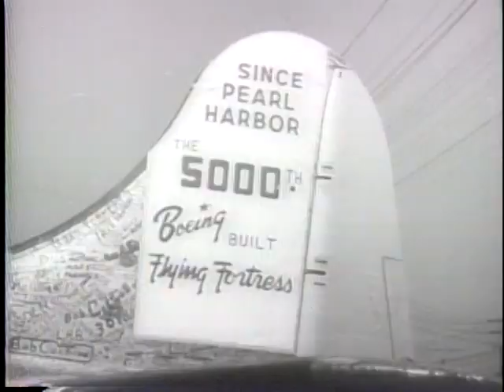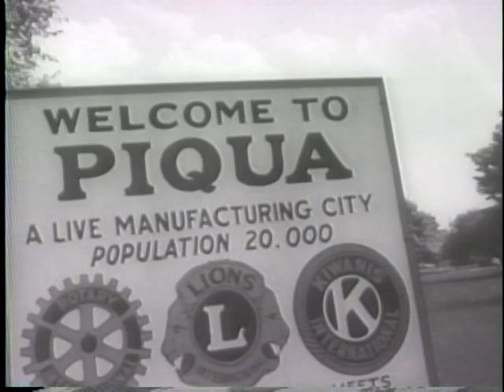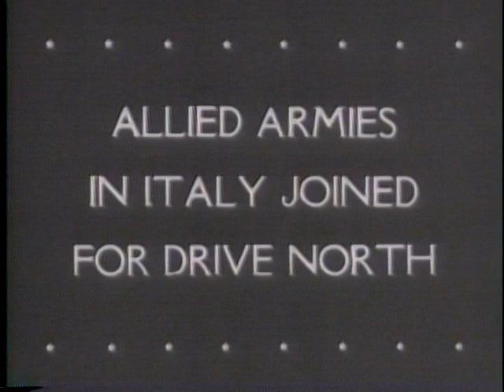AMERICAN ARMY WOMEN SERVING ON ALL FRONTS [ETC.]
AMERICAN ARMY WOMEN SERVING ON ALL FRONTS [ETC.] - National Archives and Records Administration 1944 - ARC 39012, LI 208-UN-105 - DVD Copied by Thomas Gideon.  Series: Motion Picture Films from "United News" Newsreels, compiled 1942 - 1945.  Part 1, WAC mechanics service airplanes in Arizona. Part 2, the Boeing aircraft plant in Seattle celebrates the completion of its 5,000th Flying Fortress. Part 3, shows poses of military cameramen who will cover the invasion of Europe. Part 4, shows Air Force heroes in Washington, D.C., and one at his home in Piqua, Ohio. Part 5, allied planes bomb Italy. British troops advance toward Cassino and Americans toward Anzio. Shows German prisoners of war and aid to Italian citizens.